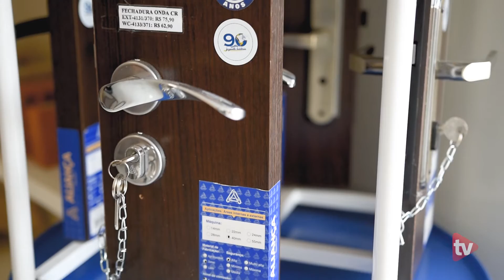Antes de construir não deixe de passar no Shoptelhas em Barreiras